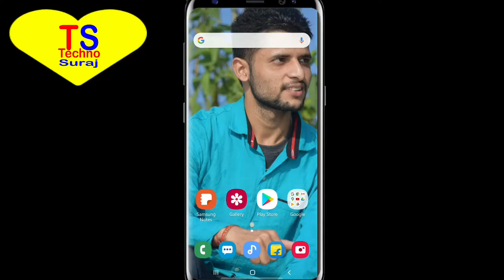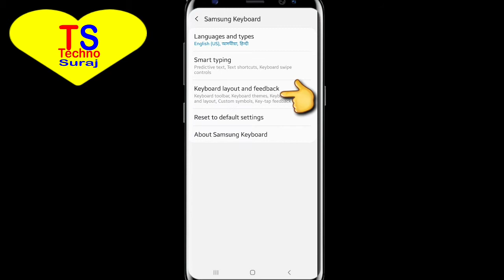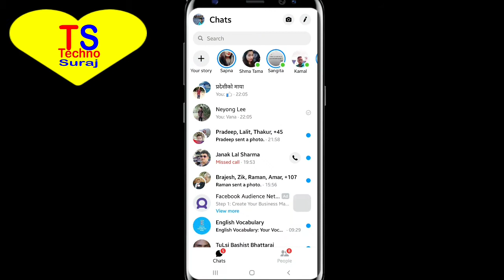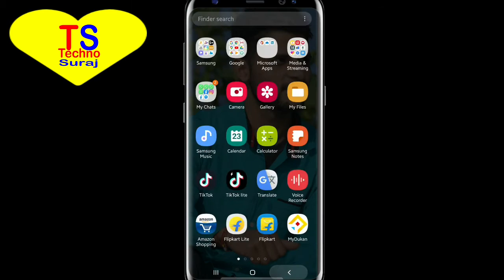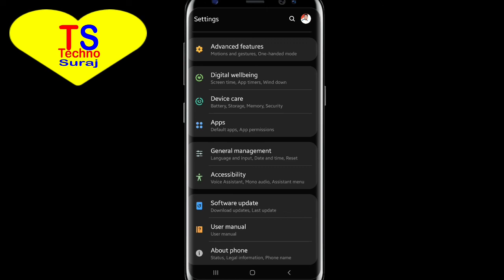How to Enable Dark Mode on WhatsApp & Facebook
How to Enable dark mode on Messenger
What is dark mode